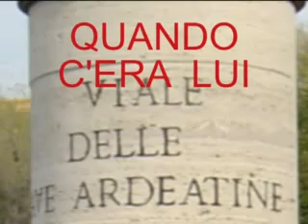PARTITO DEMOCRATICO - ROMA 25 OTTOBRE 2008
MANIFESTAZIONE DEL PARTITO DEMOCRATICO, CIRCO MASSIMO , ROMA 25 OTTOBRE 2008